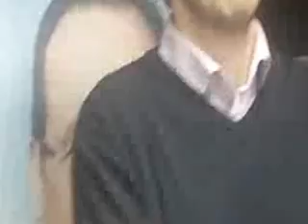INCONTRO PD PRO HOLLANDE 29 APRILE 2012 CAUDANO 1 PARTE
incontro a sostegno della candidatura di Francois Hollande a presidente della repubblica francese ventimiglia 29042012